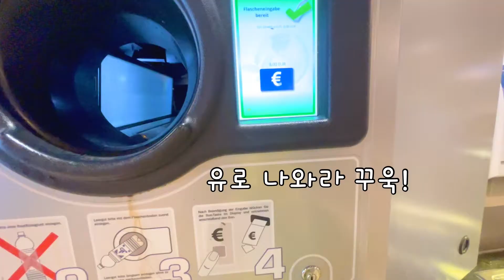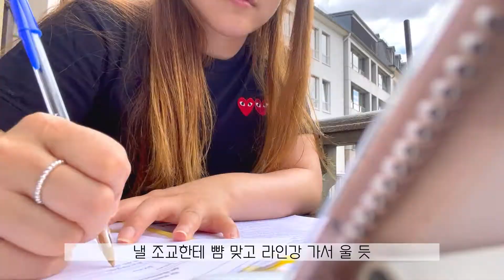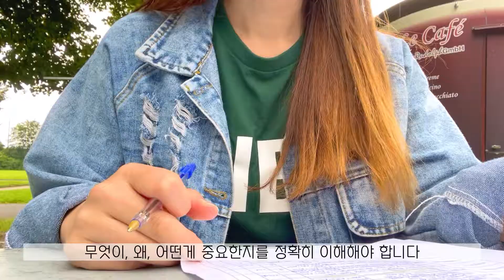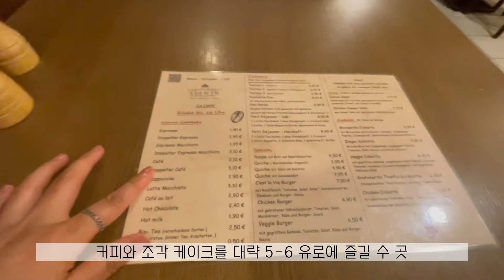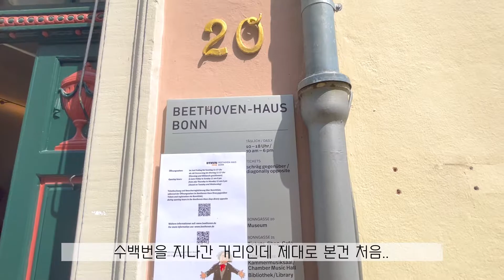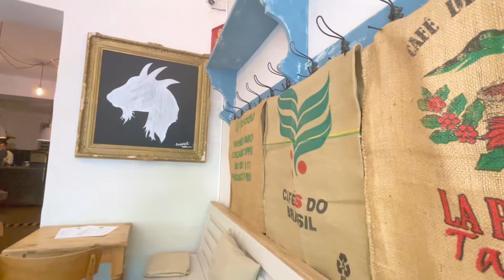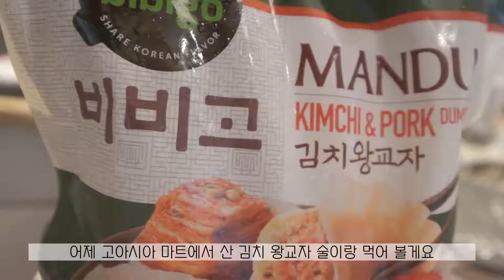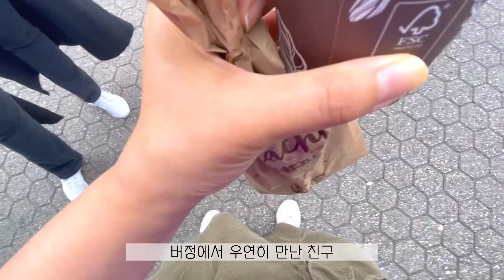플랜비로 보낸 일상 (ft.독일 홍수☔️). 도시락 싸는 독일 유학생. 카페투어. 본버리 힐즈 | 독일일상 브이로그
안녕하세요, 라임입니다. 소소한 독일 일상을 담고 싶어서 올리게 되었습니다. 학업 때문에 7-10일마다 자유 업로드 할 예정입니다.

Hello, I'm Lime. It’s my expat life clips of video in Germany. I plan to upload a new video every 7-10 days. I hope you like my vlog.